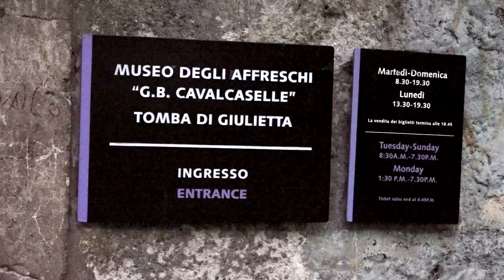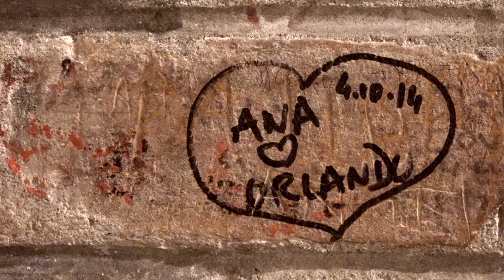Verona di Romeo & Julia